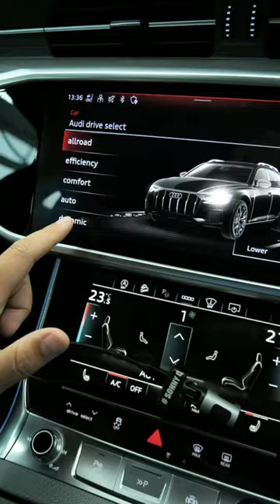Immersive Experience of the new 2022 Audi A6 allroad diesel